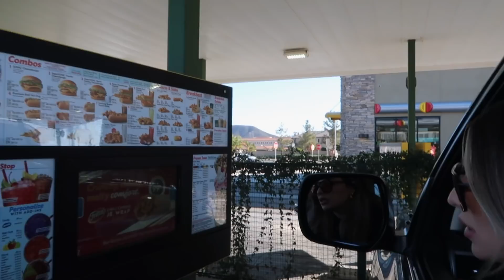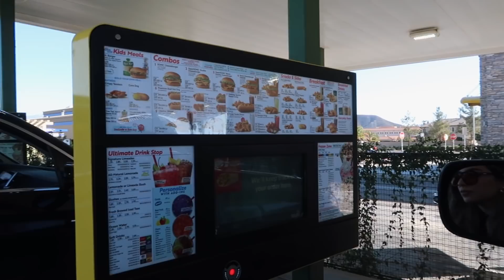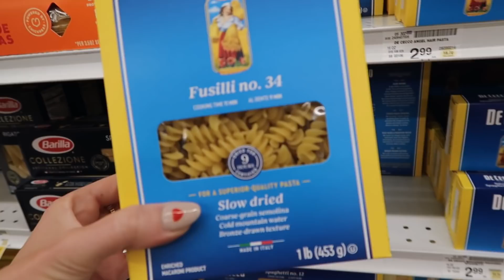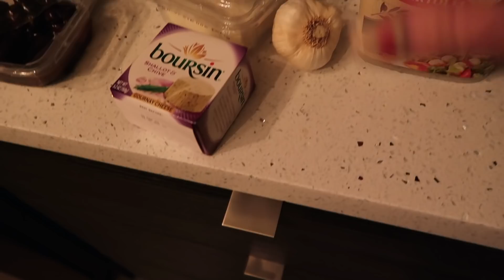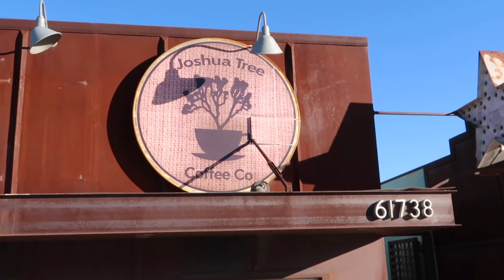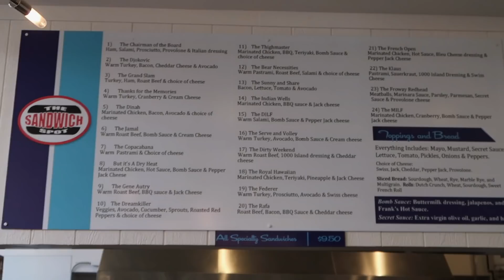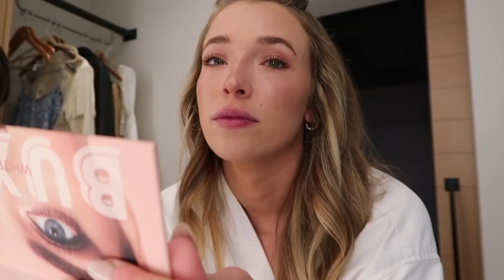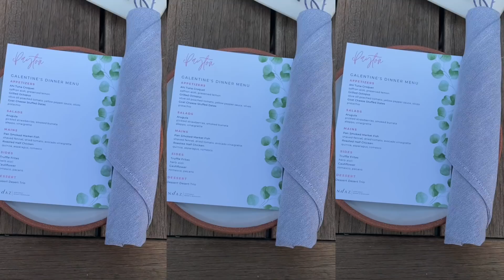ROAD TRIP from LA to Arizona with Us | Vlog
HELLO. Thank you loves for coming along on our 6-day road trip from LA, to Joshua Tree, to Scottsdale, Sedona, and alllll the way back home. Love always, & LMK if you and your girls get together and copy our route. Would be SO FUN!

& Thank you to @FrankiesBikinisOfficial for keeping my outfits KILLER the whole trip.

:: Find me on Socials ::

Clubhouse- @paytonsartain

:: Frankie’s Haul ::
Pink Tank (M)
Pink Sweats (M)
Pink Bikini Top (M)
Pink Bikini Bottoms (M)
Blue Slip Dress (S)
Head Scarf
Blue Bikini Top (M)
Blue Bikini Bottom (M)
Green Bikini Top (M)
Green Bikini Bottom (M)
Green Cardi (M)
Green Pants (M)
Black Bikini Top (M)
Black Bikini Bottom (M)
Silk Top (M)
Silk Skirt (S)

Special THANK YOU to Lexus for helping us with the wheels! The G7x was the PERFECT car for this trip. Much love.